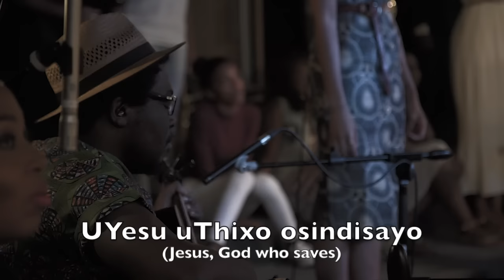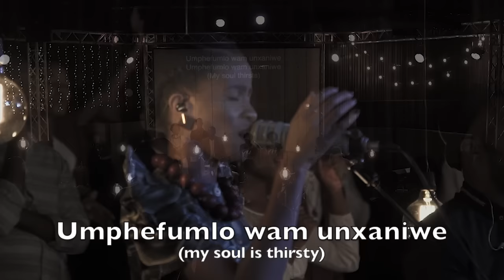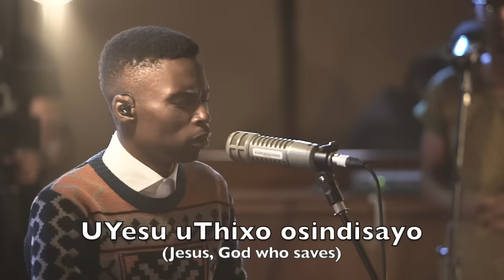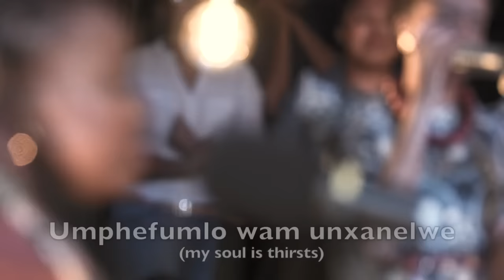Njengexhama (As The Deer)[ft Bongeziwe Mabandla] // WE WILL WORSHIP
WE WILL WORSHIP is a non-profit ministry and movement that creates and curates gospel centred creative content to encourage all people to worship YHWH, WITH EVERYTHING IN EVERYTHING. Based in Johannesburg, South Africa.

Ngengexhama (Lyrics)

Verse

Njengexhama elinxaniweyo
(Like a thirsty deer)
umphefumlo Wam unxanelwe
(my soul thirsts for)
uYesu uThixo osindisayo
(Jesus God who saves)
nguye umthombo wamanzi aphilayo
(He is the fountain of living water)

Chorus

Umphefumlo wam unxaniwe
Umphefumlo wam unxaniwe
(My soul is thirsty)
Umphefumlo wam unxanelwe wena wedwa
My soul thirsts for You alone

Bridge

Ndilangazelela ukusondela kuwe kuwe
(I long to draw near to You)

Langa Mbonambi